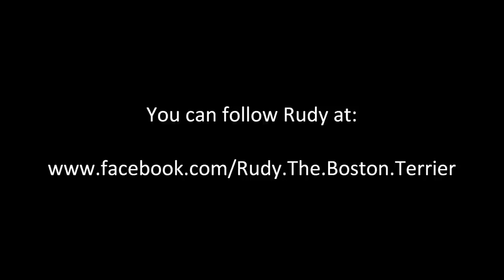Rudy, The Boston Terrier, Is A DOGTV Dogstar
This is a clip from Rudy, The Boston Terrier's,  premier on DOGTV,